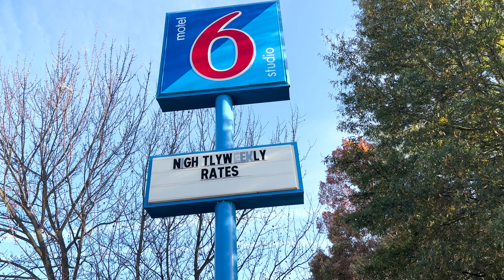Black Market Merchant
Come Home to Motel 6 TV spot #3. Student project created at VCU Brandcenter.